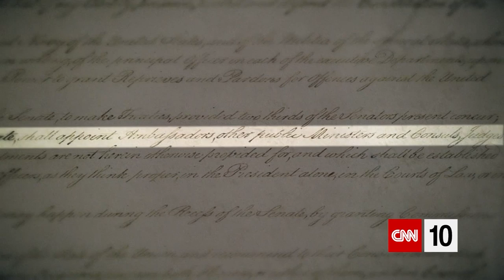How Presidential Cabinet Members Are Confirmed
CNN's Laura Jarrett explains what goes into the process (and history of) US Senate confirmations.  From nomination to confirmation, how the process works to become a presidential cabinet member.